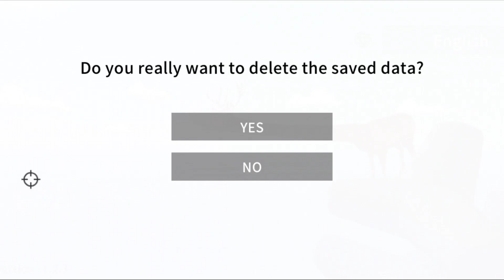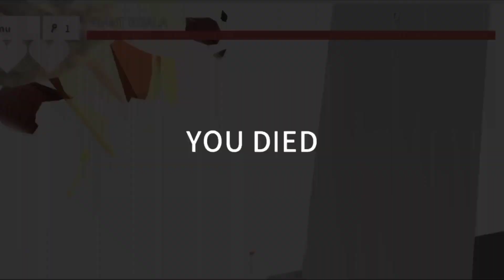This deer is so crazy 🤣😧